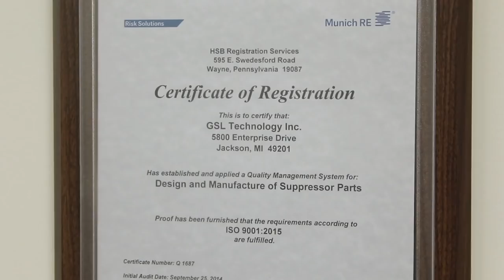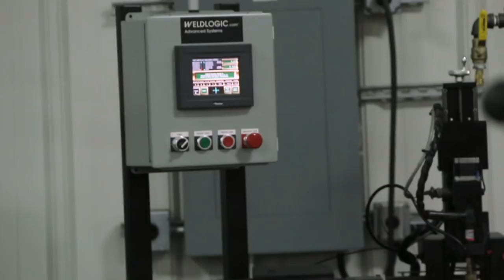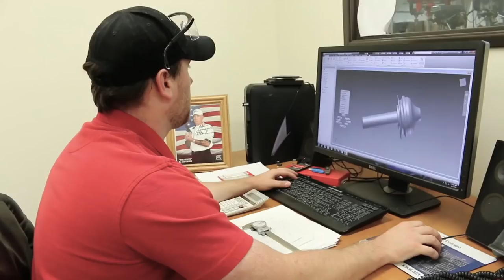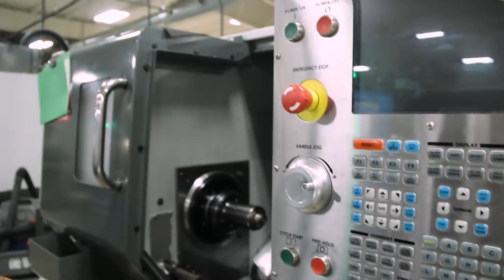GSL Technology Suppressors: Company Overview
GSL Technology has been manufacturing suppressors since 1993. With over 25 years of industry experience, our customers expect quality that is unsurpassed by any other manufacturer. Our facility is ISO-9001:2015 Certified, making GSL Technology one of the only suppressor companies in the country to have such certification. Our products go through the most stringent testing and quality control inspections before leaving our facility, ensuring that our customers are receiving a flawless product at our Class III dealerships. In addition, we also offer lifetime warranties on most products in case there are any manufacturing defects because we believe in our products and stand by our values. We are innovators, not imitators.

This January, we invited JTV to tour our manufacturing facility in Jackson, Michigan. In this excellent piece from the network's "Fast Forward" Series, you'll learn more about how we manufacture our products and discover more about our corporate history. Greg Latka, President and Founder of GSL Technology, also gives his first-ever TV interview to share his story of being in the suppressor industry for over thirty years. We'd like to thank JTV for featuring us on their network and for sharing our story with the public. We appreciate their support and hope to have them back again in the near future!